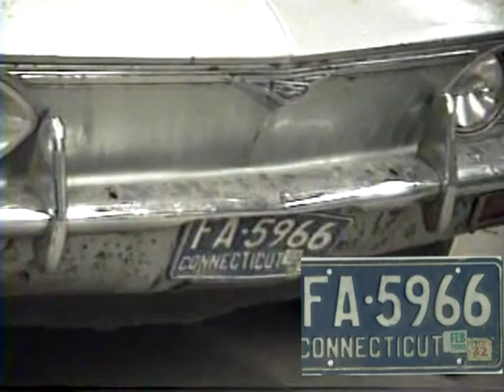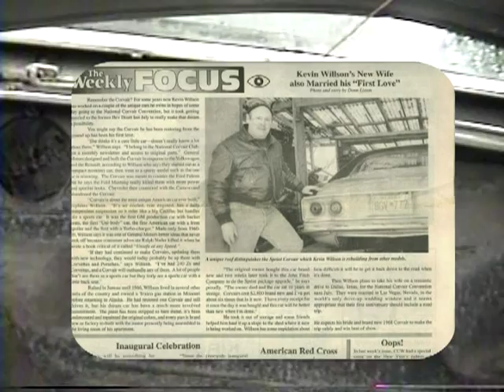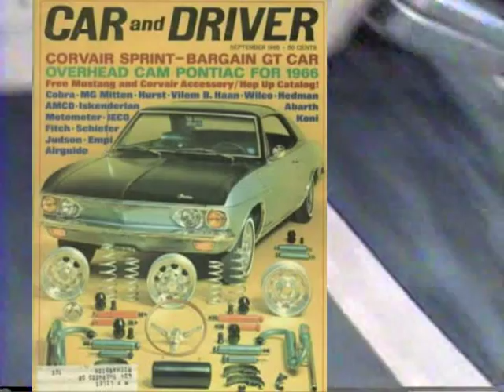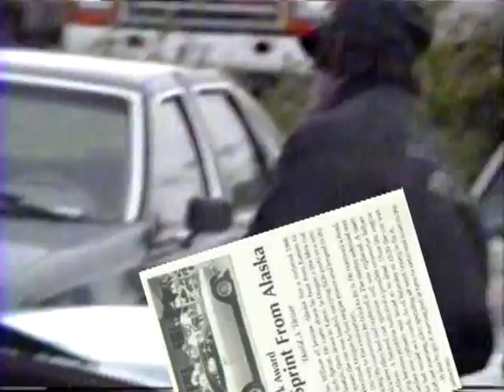1968 Corvair Fitch Sprint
10 years in 10 minutes . This was my old 68 Fitch Sprint . I no longer own it.